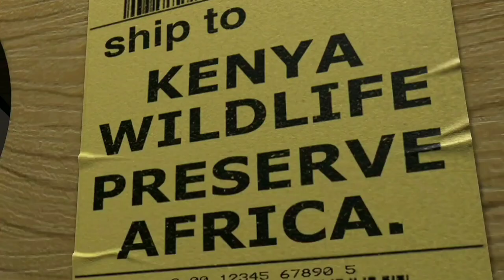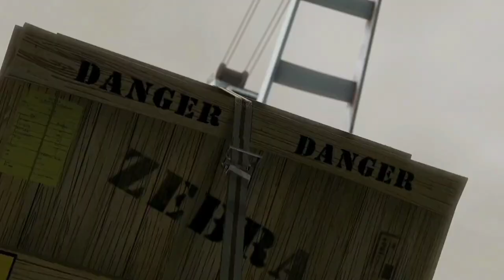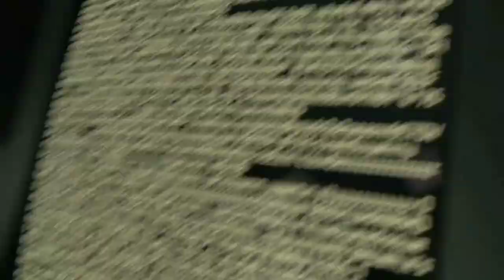My Little Pony and Madagascar The Zoo Transfer/CMC and Penguins Boat Takeover